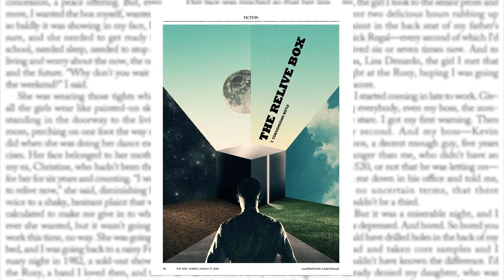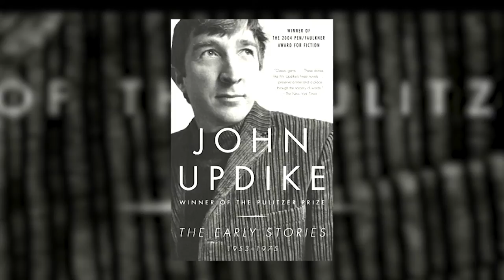T.C. Boyle - LA Review of Books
T.C. Boyle speaks with LARB editor-in-chief Tom Lutz.

Interview by Tom Lutz
Produced by Jerry Gorin, James Simenc